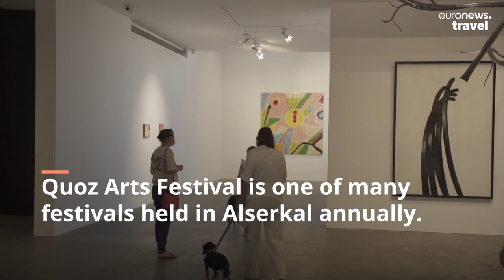Inside Alserkal Avenue: The home of Dubai’s melting pot art community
A block of streets lined with warehouses and units converted into galleries, cafes and even fitness centres, this inclusive space offers an annual programme of free events